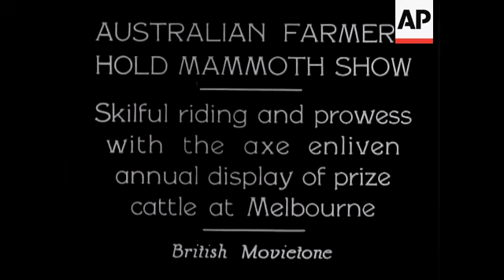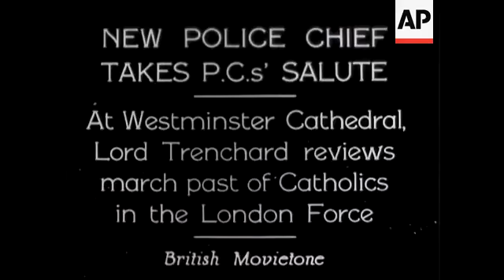Australian Farmers Hold Mammoth Show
(16 Nov 1931) Skilful riding and prowess with the axe enliven annual display of prize cattle at Melbourne.